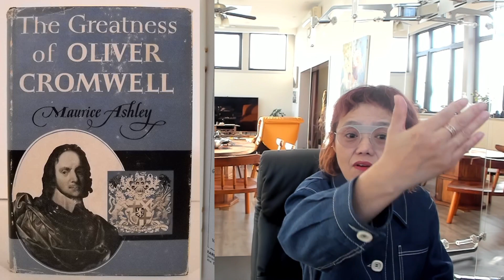2023 3 1写万历十五年的他写自己 35（老师最主要的是教学生如何独立思考和形成自己的历史观，不是大师都能当老师的）